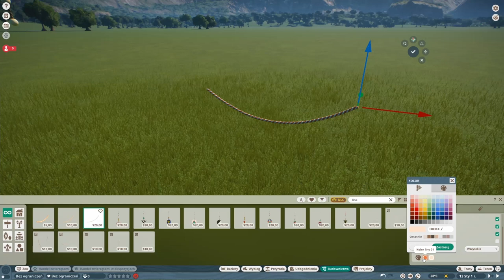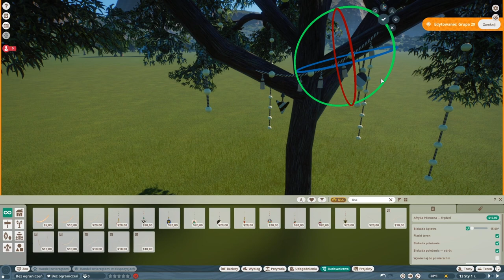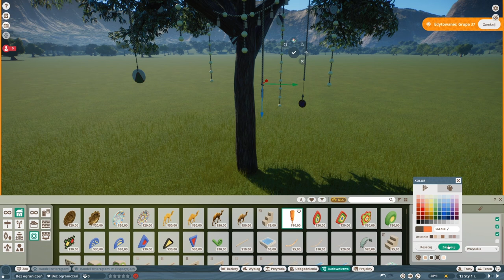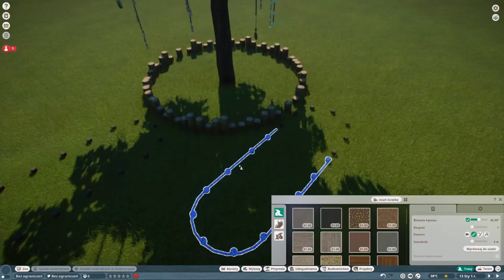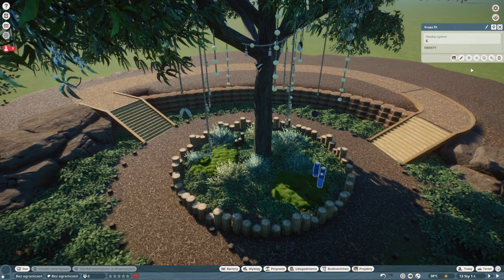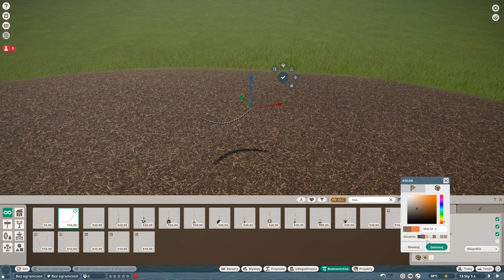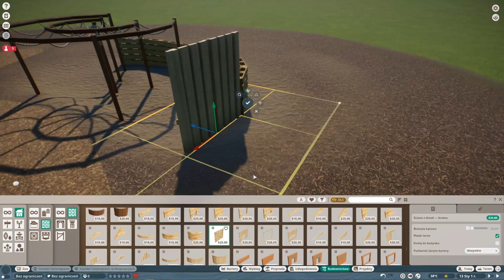MEERKAT HABITAT| COZY ZOO | Speedbuild | Planet zoo | Ep.2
planet zoo: africa pack